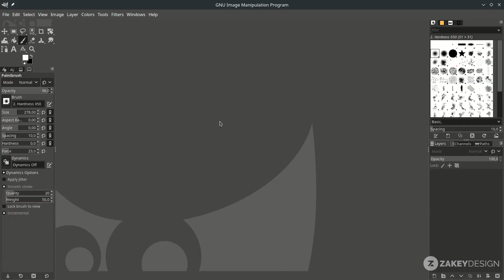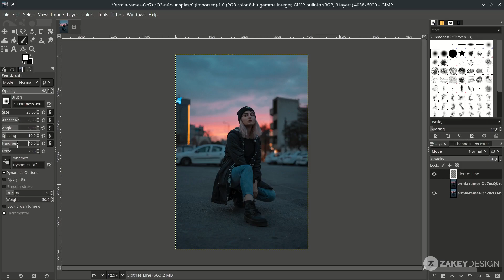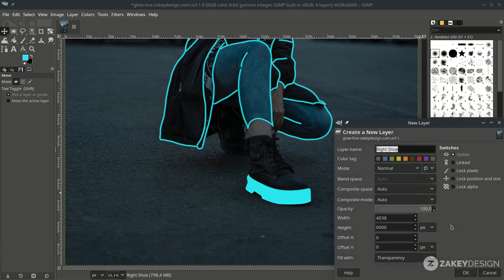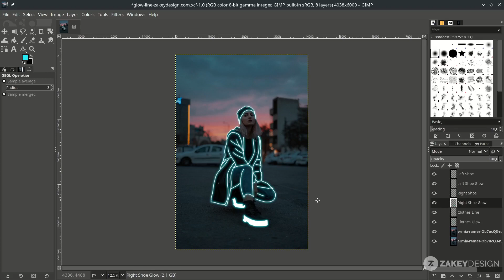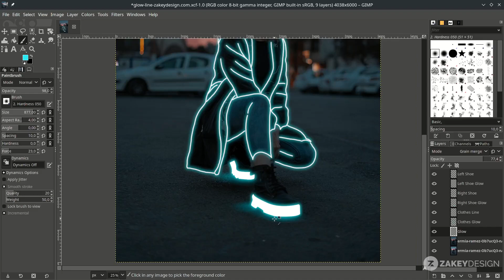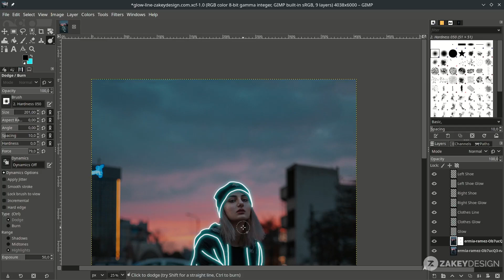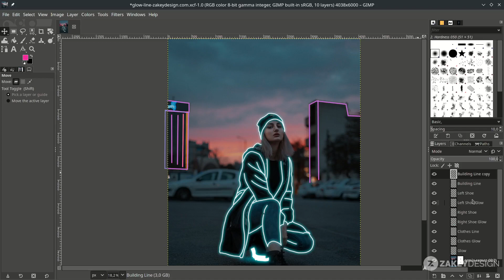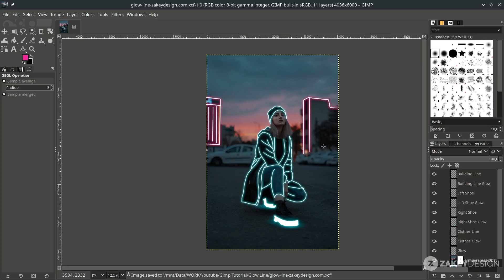GIMP Tutorial : Glowing Neon Lines Effect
In this Tutorial, I will demonstrate How to create a neon glowing lines photo in GIMP. The Basic concept in making something glowing for any shape, it's the duplicated original layer with blur. We can change the color of the glow in Hue and Saturation in the Colors Tab.

Timestamp:
00:40 Adjust image brightness
01:07 Create Lines with Paintbrush tool
02:34 Select Right shoe with Bezier tool
03:31 Create a Glow effect
05:00 Glow to the ground
06:33 Dodge Tool
07:10 Glow lines for the background